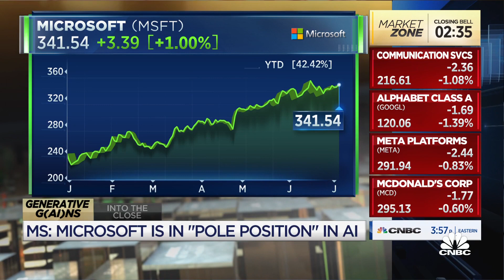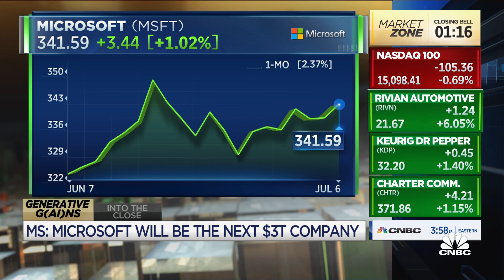Microsoft's generative AI position leaves room for growth, says Morgan Stanley's Keith Weiss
Keith Weiss, an analyst at Morgan Stanley, joins 'Closing Bell' to discuss the case for further upside from Microsoft, Microsoft's investment in generative AI, and frameworks for quantifying the impact of AI.